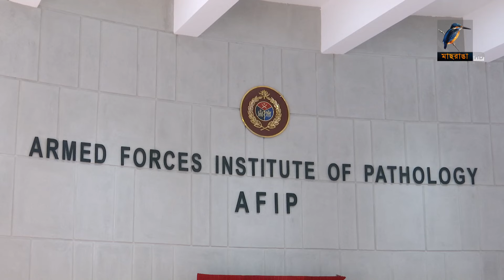ঢাকা সেনানিবাসে প্যাথলজি ভবন ও আর্মি সেন্ট্রাল অডিটরিয়াম সেনাপ্রাঙ্গণ উদ্বোধন-প্রধানমন্ত্রী | News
ঢাকা সেনানিবাসে নবনির্মিত আর্মড ফোর্সেস ইনস্টিটিউট অব প্যাথলজি ভবন ও আর্মি সেন্ট্রাল অডিটরিয়াম সেনাপ্রাঙ্গণ উদ্বোধন করেছেন প্রধানমন্ত্রী শেখ হাসিনা।

2 Bir Uttam Ziaur Rahman Road (New Airport Road)